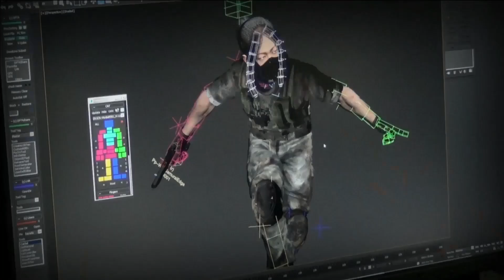BIOHAZARD X L'ARC-EN-CIEL - Don't Be Afraid - TGS 2016 - HD English